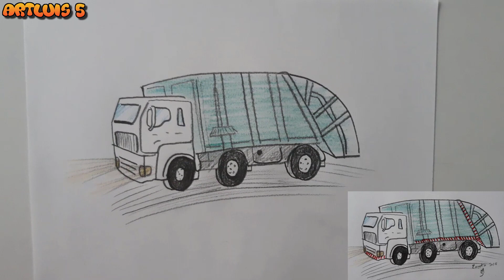Comment dessiner un camion poubelle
-Matériaux:
-Crayon 2B
-Feuille A4
-Brouillon